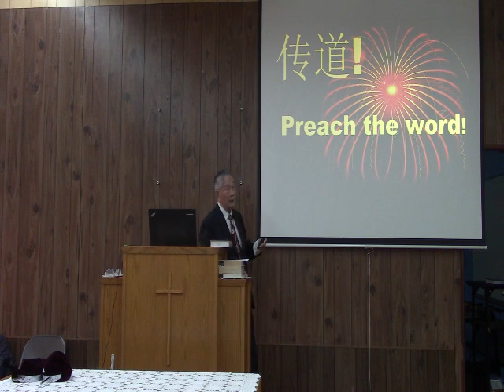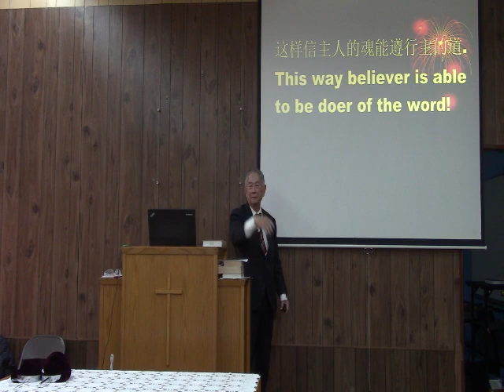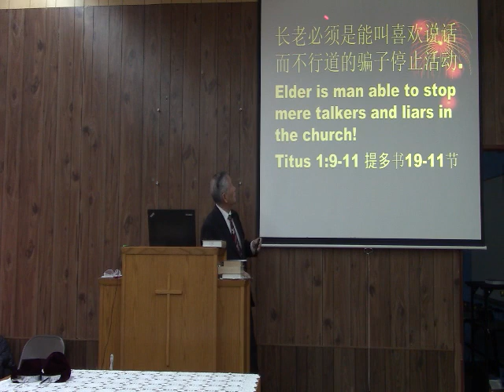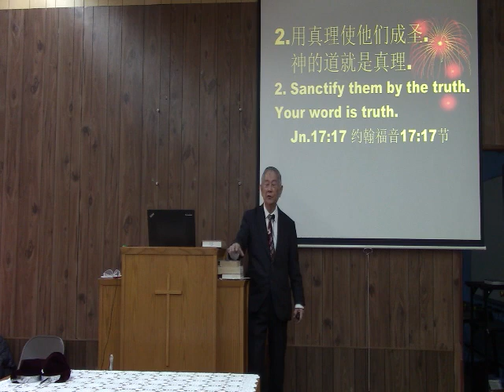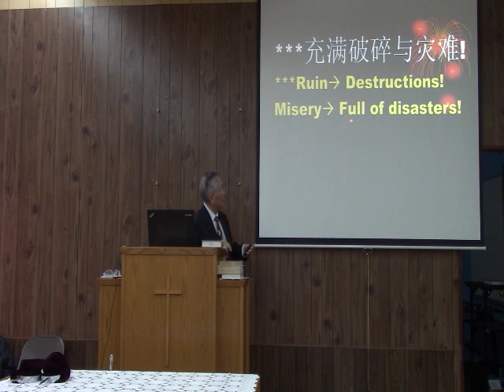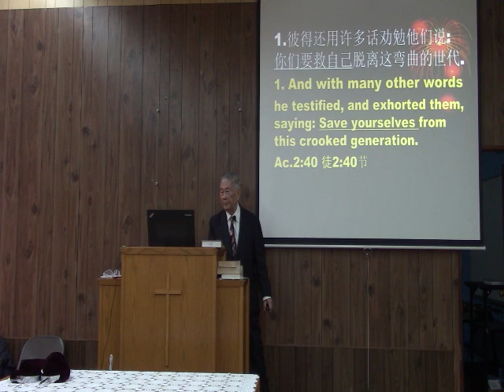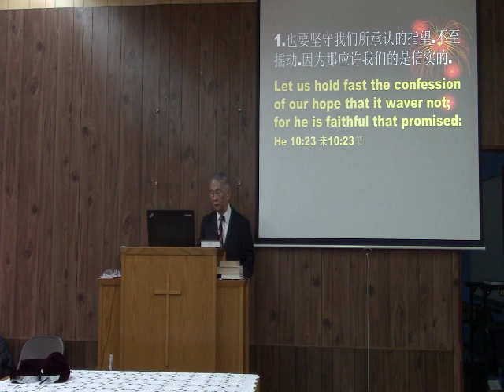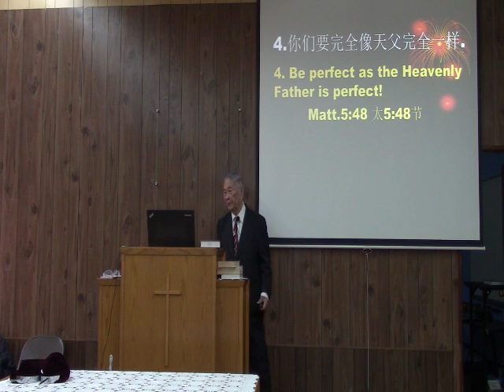传道！22 10 30 COC Chinese Sermon